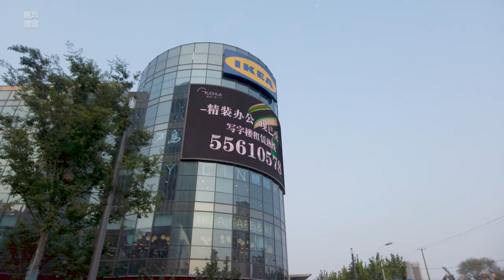袖珍宜家家居Pocket IKEA\WALKING IN SHANGHAI 漫步在上海\上海街景\ SHANGHAI STREET SCENE\今日上海SHANGHAI TODAY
位于杨浦区的宜家家居可能是上海市最小的门店了，虽然有两层楼，但是占地面积非常小。宜家标配的餐厅也是袖珍型的，如果你在里面逛逛，你会觉得这是一家山寨宜家门店。
IKEA in Yangpu District may be the smallest store in Shanghai. Although it has two floors, it covers a very small area. The standard restaurant at IKEA is also pocket-sized. If you shop inside, you will think it is a cottage IKEA store.